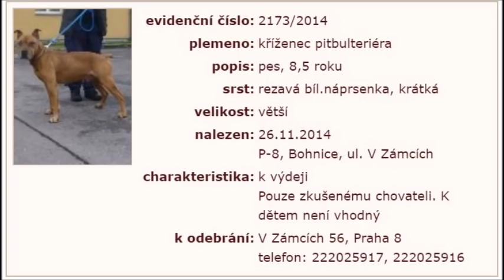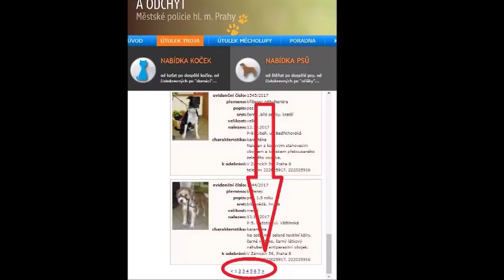Útulek Troja Praha - Thor už dlouho hledá domov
Nadšený, optimistický, sebevědomý, přátelský, objímací, milující. Chodící EUFORIE, skákací torpédo, čistá radost ze života, koncentrovaná energie 3 pitbulů v jednom těle. 120% nasazení a Nekonečno nadšení milovat a hlavně objímat každého, kdo mu pohlédne s úsměvem do tváře. Neuvěřitelný druh psa, který popírá zákonitosti psí evoluce - ze svého života se rozhodl odstranit fázi "senior" - chováním stále a pravděpodobně už navždy, do posledního dne velice mlád a ten nejsilnější pitbul na vrcholu sil, asi tak ve věku 2 let. :) Nic pro křehké povahy. Nic pro ty, kteří touží pečovat o staršího nemohoucího psíka. O jeho věku svědčí pouze šediny v jeho tváři, které možná jsou jen přirozenou barvou jeho srsti... Kdo ví :) Stále touží dovádět a jeho nekonečné množství energie ho nutí k jakýmkoliv aktivitám. Ideální pes pro rodinu, která netouží už po štěněti, ale ráda by 3letého pitbula, který jen někde na papíře má uveden jiný věk. Možná by uvítal podobně založenou psí kamarádku, ale všechna ostatní zvířátka by se mu měla klidit z cesty, kromě lidí, které absolutně zbožňuje. 3 roky čeká v kotci, nejdéle ze všech v útulku, ačkoliv Jeho Srdce má nekonečnou zásobu Lásky a bytostně touží milovat svého člověka a zažít spoustu nových dobrodružství, tak možná jen kvůli tomu, co je při výběru nového člena rodiny tak nepodstatné - jako číslo na papíře nebo rozdíl mezi hnědou a šedou. Pokud si ho adoptujete, dejte nám prosím vědět. Děkujeme.

V případě inzerování pomůžete JEDINÉ tak, že pohlídáte aktuálnost a neaktuální inzeráty obratem smažete. V případě opakovaných telefonátů na psy, kteří jsou adoptovaní, je toto komplikací, která brání možné spolupráci s útulkem do budoucna. Prosím, myslete tedy na nás,kteří chceme pomáhat i v budoucnu a starejte se o svoji inzerci od počátku do konce.